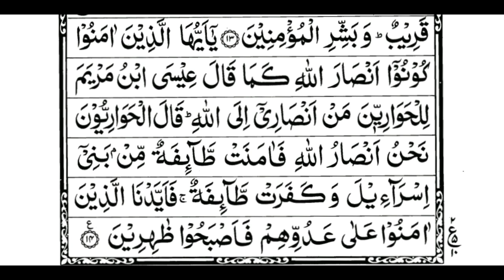Surah As Saff 61 اَلصَّفّ the reciter will be placed in the group of angels and Prophets.